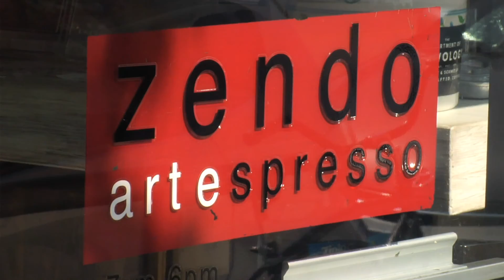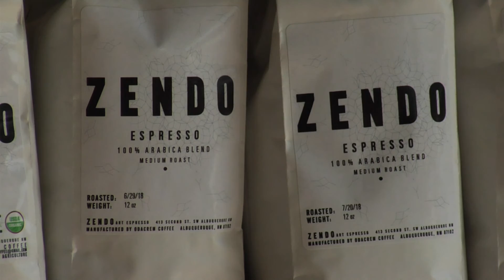Mayor Tim Keller Announces New City Initiative to ‘Buy Local’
Mayor Tim Keller has issued new guidance to increase the City of Albuquerque's use of local businesses for goods and services. As part of a commitment to buying local, the Keller Administration updated an instruction to require all City departments to get a bid from at least one local company for purchases that are subject to the new requirements.